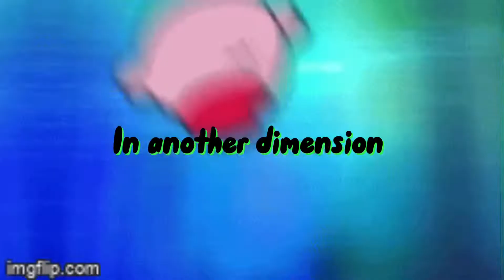How car Kirby was made